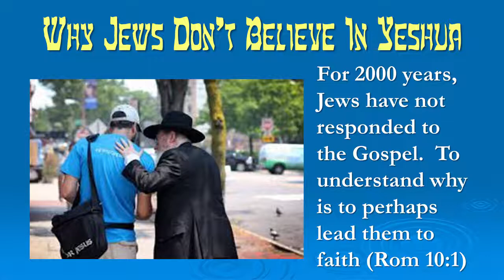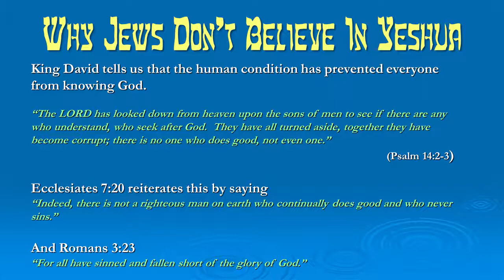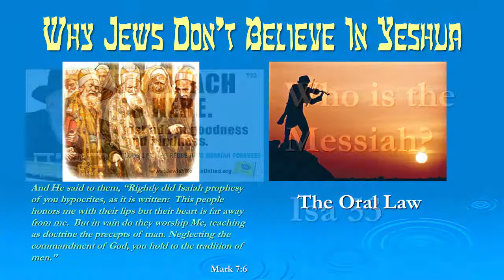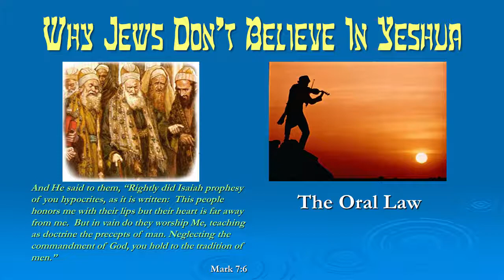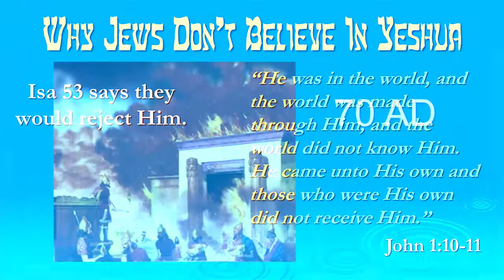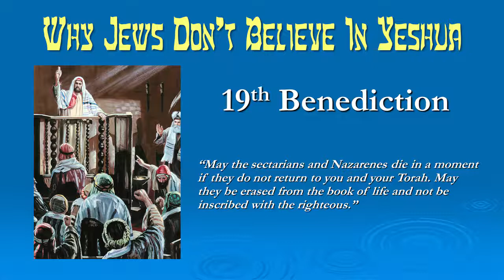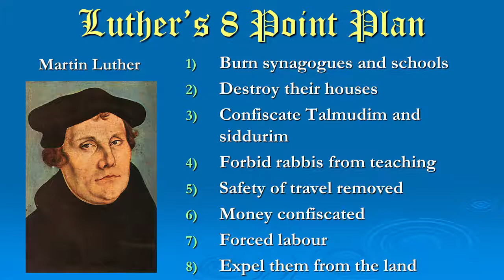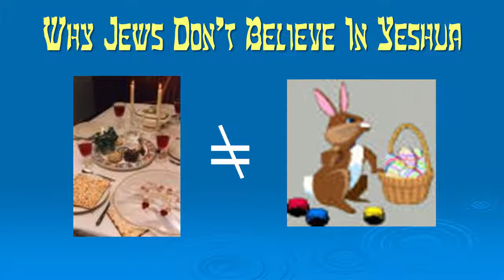Why Jews Don't Believe in Yeshua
Messianic Rabbi Darryl Weinberg shares with us about the many challenges of reaching the Jewish people with the gospel and how to overcome them.

Learn more about the A Light To The Nations ministry